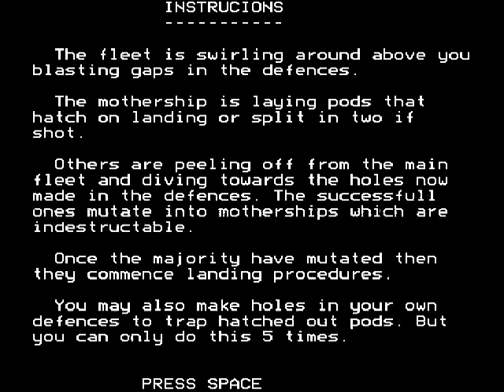BBC Micro game Alien Break-In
Yawn, this game is just purely tedious.